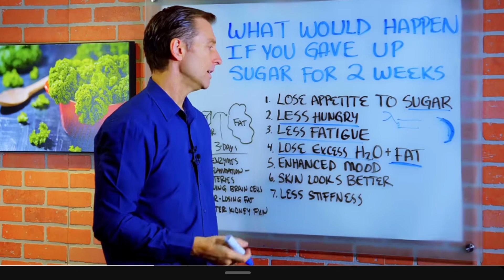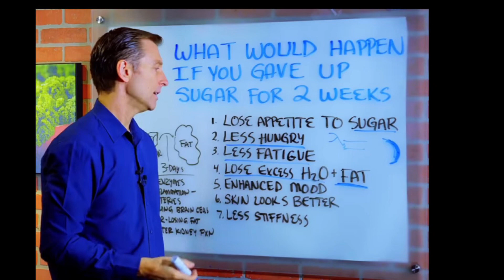Stop the Sugar / Bakit nga Ba Masama ang Sugar sa Ating Katawan